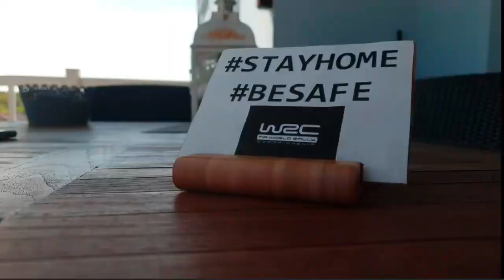Rally WRC 2020 - Diecast Model Cars